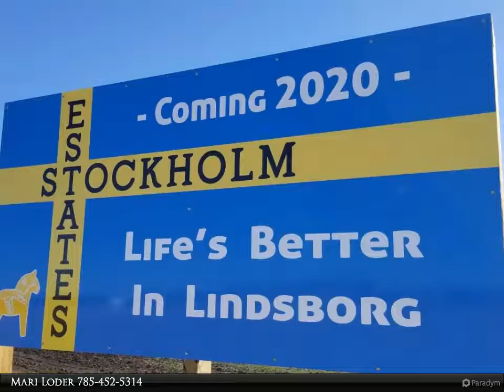Coldwell Banker Antrim-Piper Wenger Realtors - 0000 Stockholm Estates Phase One Block 7 Lot 4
Please enjoy this property video created by Coldwell Banker Antrim-Piper Wenger Realtors

0000 Stockholm Estates Phase One Block 7 Lot 4

Welcome to Lindsborg, KS! Stockholm Estates is a new housing development - and we can't wait to have you join us in Lindsborg, KS! No specials, no HOA dues, building covenants provided. Life in Lindsborg is hard to beat - exceptional schools, vibrant downtown, churches and faith community, Bethany College, and a strong arts influence. Small town living at its absolute best!

Mari Loder
Coldwell Banker Antrim-Piper Wenger Realtors